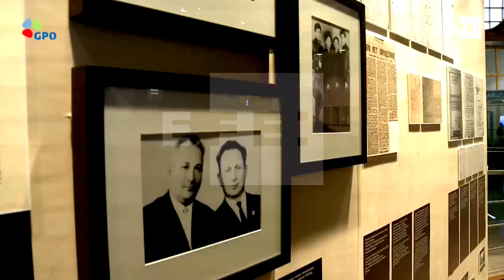Netanyahu advierte en Moscú a Irán contra las políticas que amenacen a Israel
Moscú (Rusia), 29 ene (EFE).- (Imagen: Sergei Chirikov) El primer ministro israelí, Benjamín Netanyahu, advirtió hoy a Irán contra cualquier acción que amenace a Israel, durante un acto con motivo del Día Internacional de Conmemoración en Memoria de las Víctimas del Holocausto en Moscú junto al presidente ruso, Vladímir Putin.

INCLUYE IMÁGENES DEL GOBIERNO ISRAELÍ.